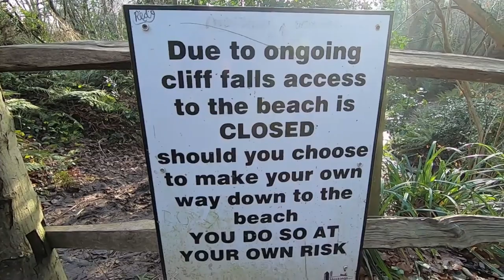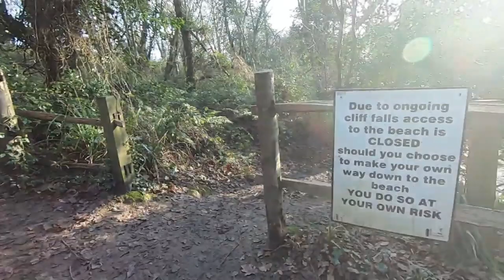wild camping Hastings nudist beach december 2019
stunning views in this video. including sunrise and sunsets. showing just one of the adventures that i go on in the UK, walking and wild camping, outdoor cooking and exploring, with lots of history along my journey.